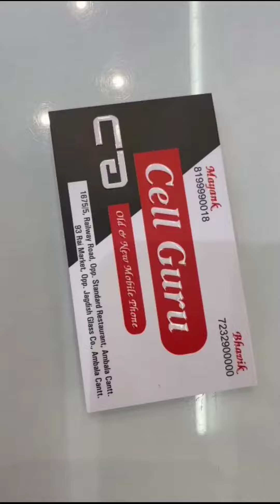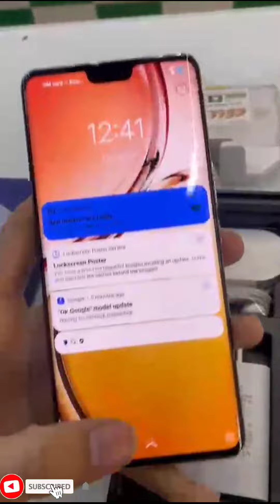All New Vivo V23 Pro 5G🔥Retail Unit Unboxing & First Impressions 😍Gorgeous Phone From Vivo😍